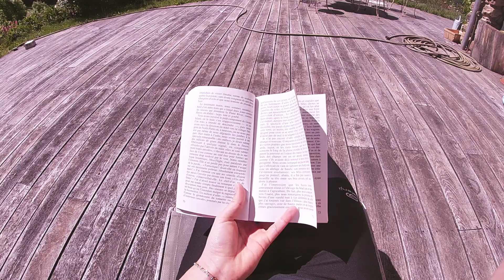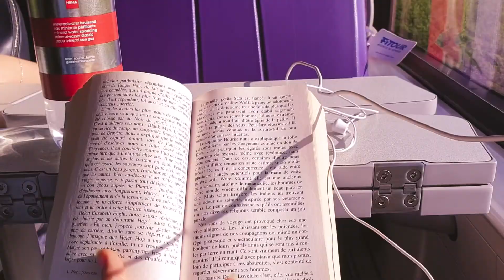ON PART EN RANDONNEE (lac, nuit sous la tente..)